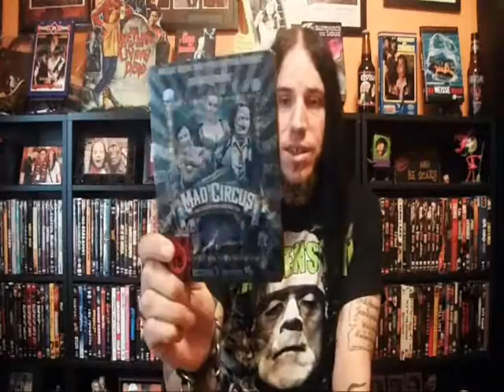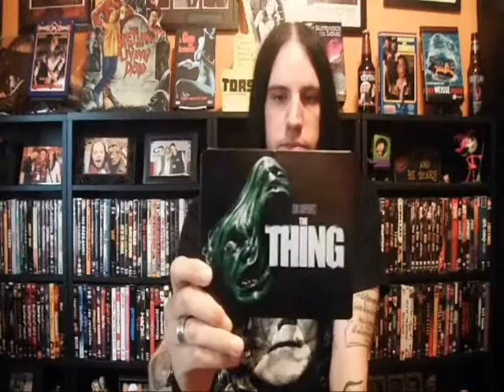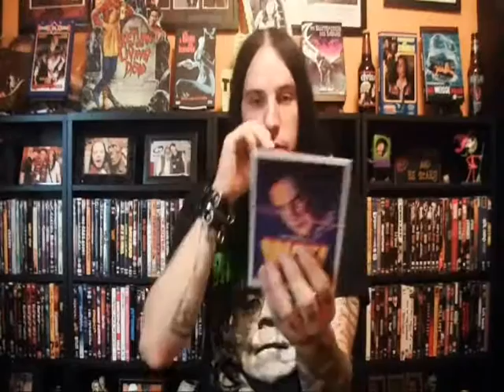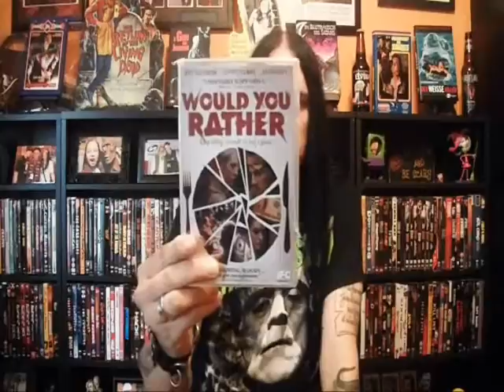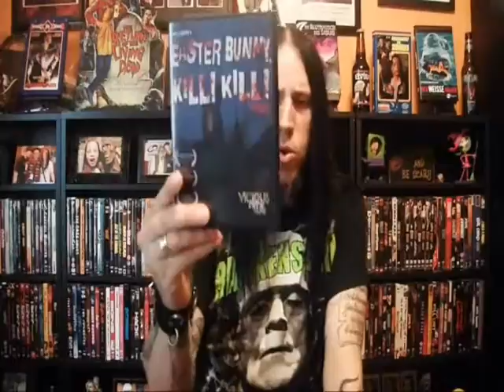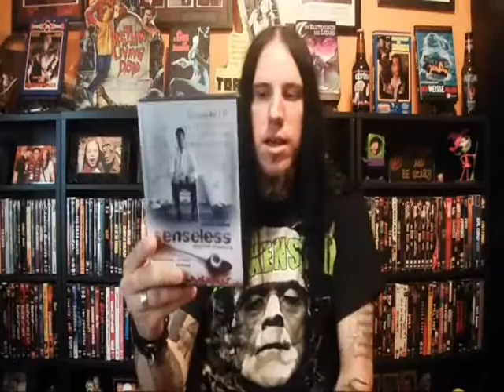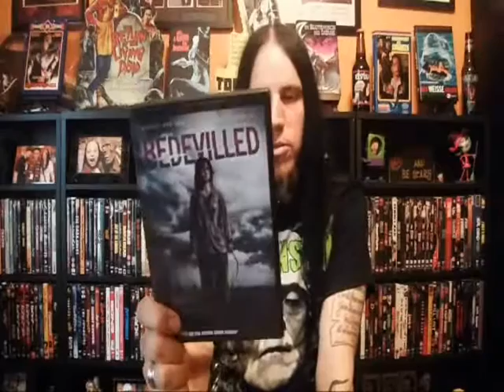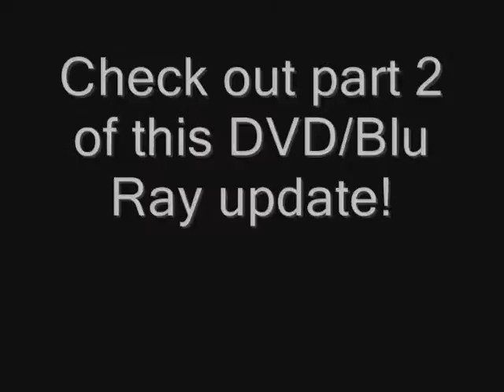HORROR'S BALL 34 PT.1 MASSIVE DVD/BLU UPDATE!!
Check out this epic dvd/bu ray update! Stick around for part 2! \m/